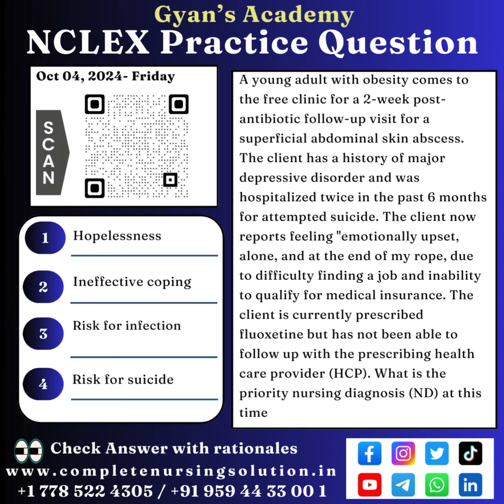04 Oct NCLEX Practice Questions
04 Oct NCLEX Practice Questions
A young adult with obesity comes to the free clinic for a 2-week post-antibiotic follow-up visit for a superficial abdominal skin abscess. The client has a history of major depressive disorder and was hospitalized twice in the past 6 months for attempted suicide. The client now reports feeling "emotionally upset, alone, and at the end of my rope, due to difficulty finding a job and inability to qualify for medical insurance. The client is currently prescribed fluoxetine but has not been able to follow up with the prescribing health care provider (HCP). What is the priority nursing diagnosis (ND) at this time